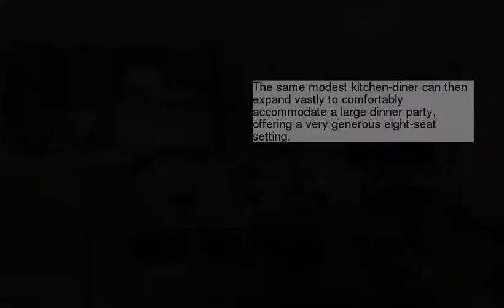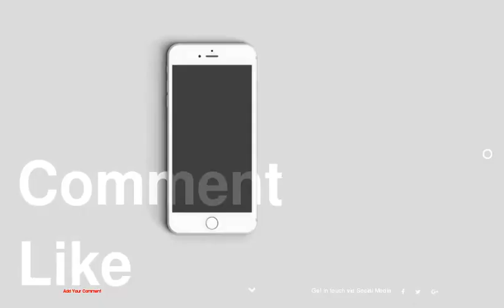Making The Most Out Of Small Apartments Using Transformable Spaces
be creativo
1 :
2 : kitchen
3 :
4 :
5 :
6 :
7 : chairs
8 :
9 :
10 :
11 :
12 :
13 :
14 :
15 :